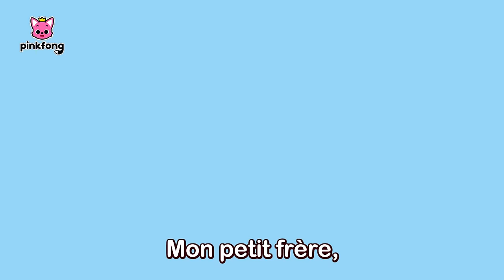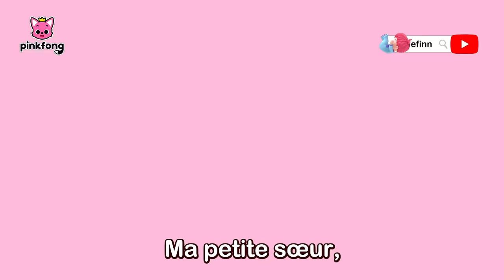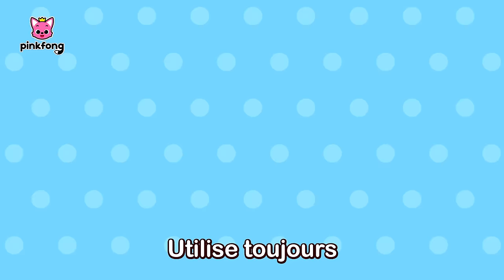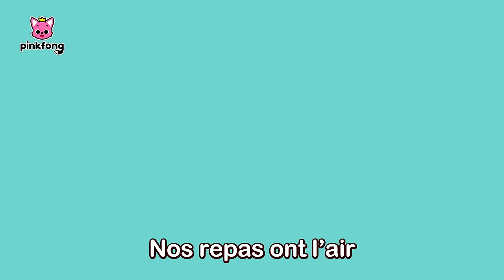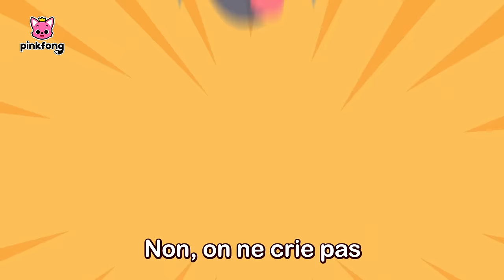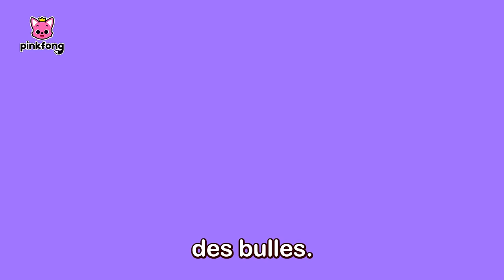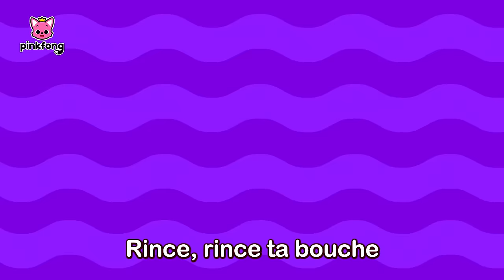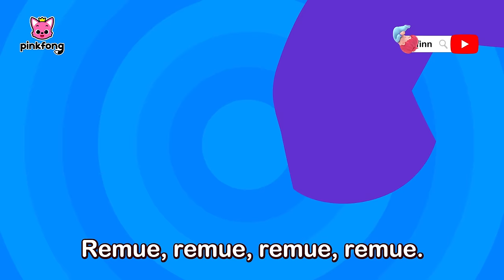Quand Tu es Fâché(e), Compte jusqu'à Trois | +Comptines | Pinkfong en français Chansons pour Enfants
Regardez « Quand Tu es Faché(e), Compte jusqu'à Trois », une compilation des chansons pour les petits, créée par Pinkfong. Chantez, dansez et jouez les comptines les plus préférées des enfants !

★ Chapitres

00:00:00 On y Va !
00:00:06 Comptons Jusqu’à Trois
00:01:53 La Chanson du Bobo
00:02:55 Partager C’est l’Amitié
00:04:37 La Chanson des Toilettes
00:05:53 Un Membre Spécial de la Famille
00:08:21 La Chanson du Mot Magique
00:10:35 Utilise Tes Mots
00:12:00 Brosse Tes Dents
00:13:21 Le Travail d’Équipe
00:15:33 Moment Miam
00:16:58 Mes Émotions
00:19:14 Ne Vous Faites Plus Avoir !
00:21:18 Dessiner Mes Amis
00:23:38 Vraiment Bien Prendre Soin
00:25:51 Au Revoir, Mon Petit Loir
00:28:21  La Chanson du Matin
00:29:19 Ma Boîte Repas
00:31:33 Maman T’Aime
00:33:05 Rangers des Espaces Publics
00:35:13 Dis Bonne Nuit !
00:36:24 Nous Sommes des Microbes !
00:37:31 Un par Un
00:38:52 Chanson pour Dire Pardon
00:40:19 Lave Mes Cheveux
00:41:33 Passage Piétons
00:42:43 Préparons-Nous !
00:43:40 L’Heure du Bain
00:44:39 Je Peux Le Faire Tout Seul
00:45:41 Mettons de l’Ordre
00:46:39 Je Suis Timide
00:47:44 Lave Tes Mains
00:48:55 J’adore Me Brosser les Dents
00:50:03 Ne Te Retiens Pas !
00:51:42 C’est l’Heure de Manger
00:52:54 Papa T’Aime
00:54:26 Je M’Habille tout Seul
00:56:10 Chanson pour Dire Merci
00:57:15 L’Heure de Brosser Tes Dents
00:58:19 Bonjour
00:59:30 Coucou C’est Moi
01:00:54 Ce N’est Pas Grave !
01:02:14 C’est l’Heure de Dormir
01:03:18 Toujours Votre Enfant
01:04:37 Un Repas Sain